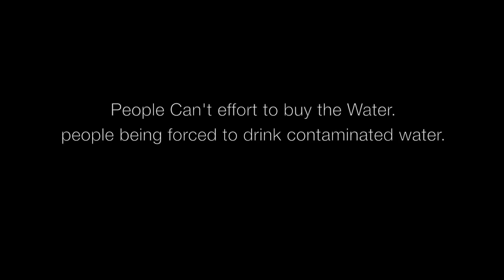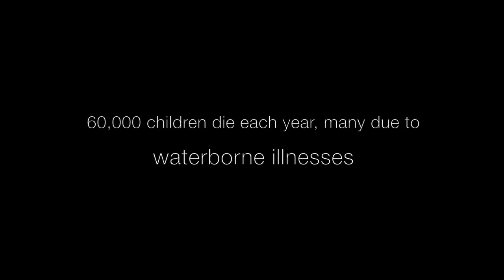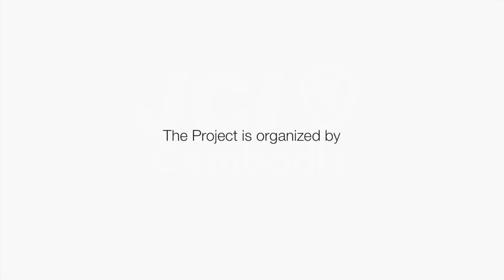Clean Water For better Health